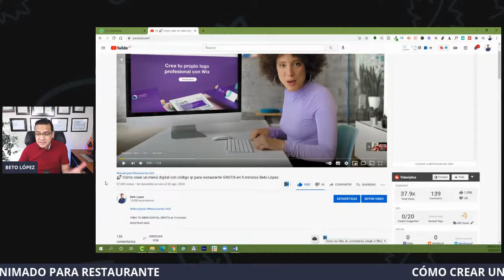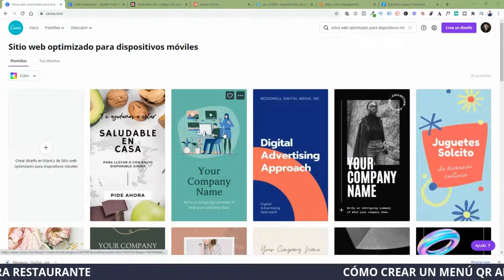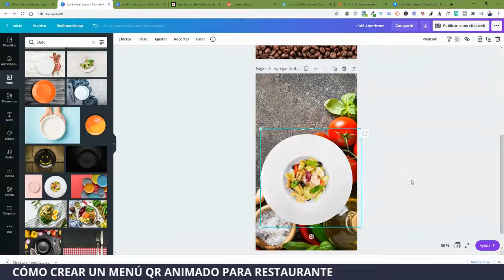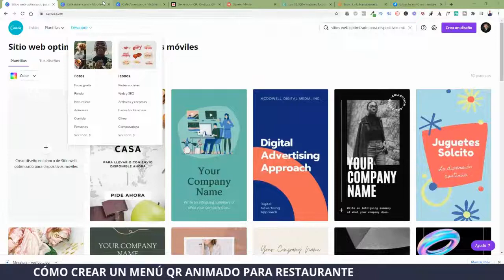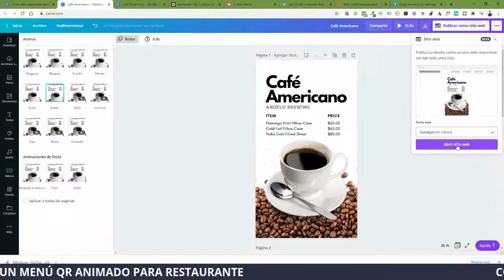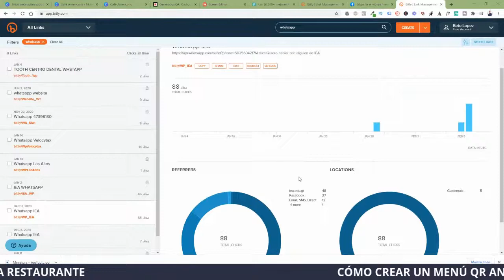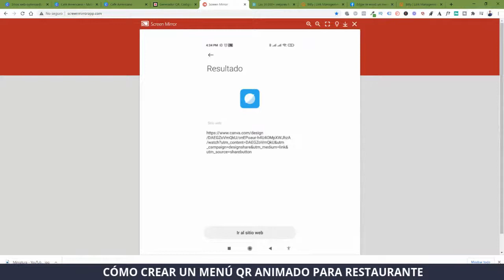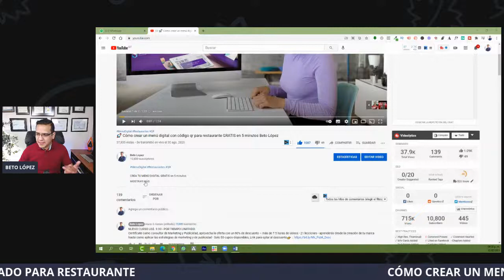CÓMO CREAR UN MENÚ PARA RESTAURANTE QR ANIMADO / PARTE 2 / BETO LOPEZ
CANVA PRO GRATIS - POR TIEMPO LIMITADO: (50 CUPOS)